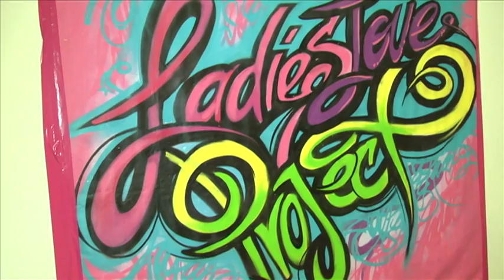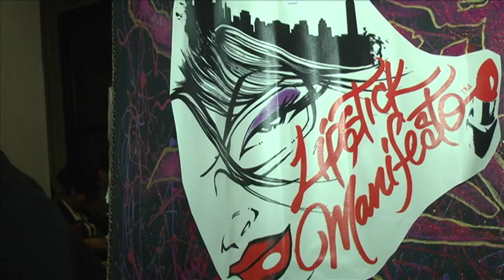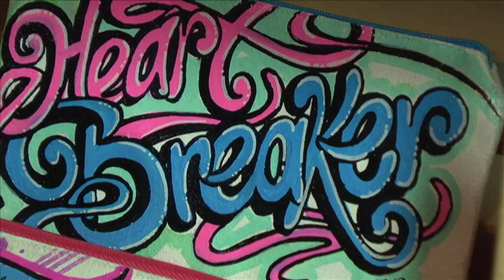Ladies Love Project Pop-Up Shop at University Settlement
Hip, energetic and creative female artists (and a few men) participate in a pop-up shop at University Settlement on the Lower East Side of Manhattan.

Featured Interviews:
Maria Castillo, "Toofly", Graffiti Artist
A.Mari, PattyDukes & RephStar, co-Founders, Ladies Love Project
Little Diva, Vendor
Alison Stumpf, Lipstick Manifesto
YOKIDITSME, Vendor
Jae, co-Owner, JaeJess
Ariana, Armarie
Alison Fleminger, Arts Curator, University Settlement